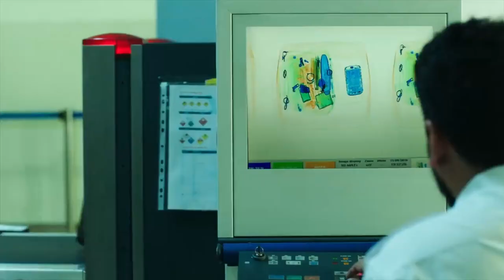CALIPHATE : കണ്ടിരിക്കേണ്ട NETFLIX സീരീസ് | Review by: Suran Nooranattukara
"ഒരോ നിമിഷവും ഭയം വേട്ടയാടുന്ന മനസ്സുമായി മാത്രമേ " ഖാലിഫേറ്റ് " കണ്ടു തീർക്കാൻ കഴിയുകയുള്ളൂ. അത് വെറും കഥമാത്രമല്ല ചരിത്രത്തിന്റെ അംശം കൂടി ചേരുന്നതാണെന്നറിയുമ്പോൾ പ്രത്യേകിച്ചും..."

CALIPHATE എന്ന സ്വീഡിഷ് NETFLIX സീരിസിന്റെ നിരൂപണം.

REVIEW BY: SURAN NOORANATTUKARA
VOICEOVER: ARIF HUSSAIN THERUVATH
TRAILER FOOTAGE FROM: @Netflix

മുന്നോട്ടുള്ള യാത്രയിൽ നിങ്ങളുടെ പങ്കാളിത്തം ആഗ്രഹിക്കുന്നു...